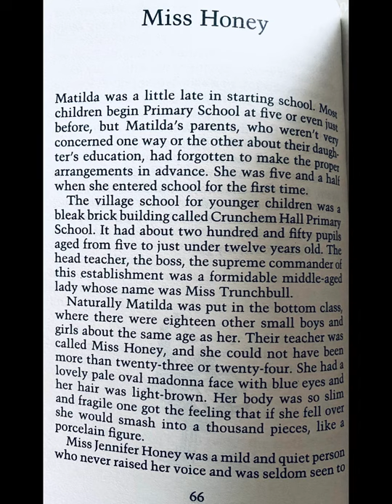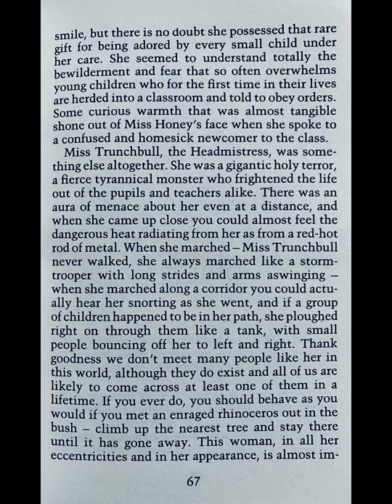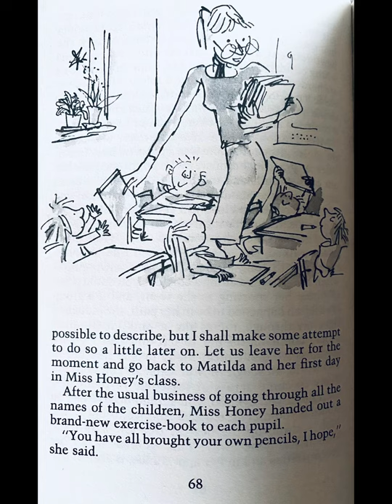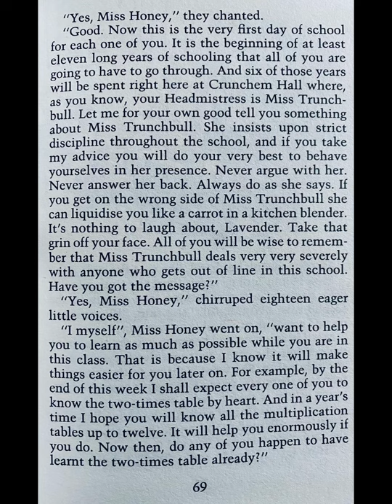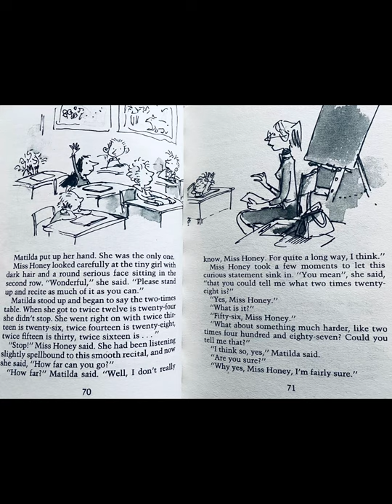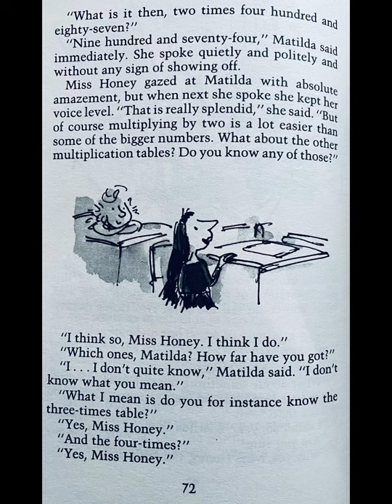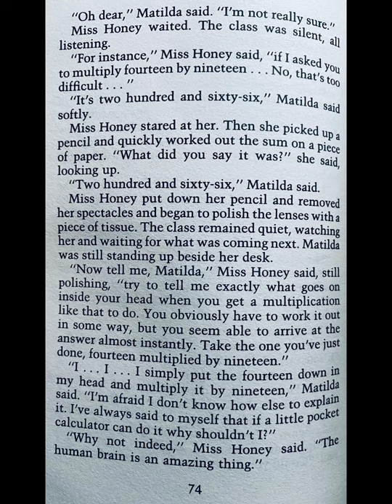Matilda by Roald Dahl Chapter 7 Read Aloud